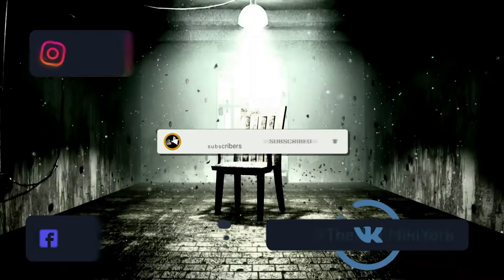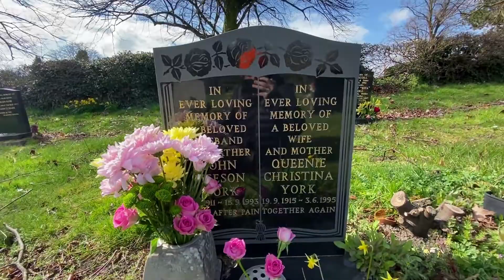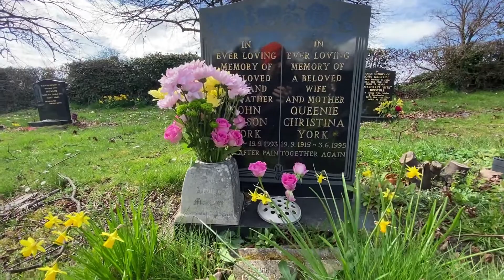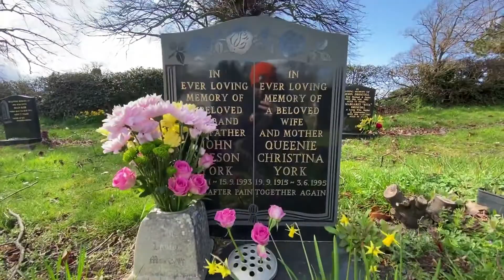My Grandparents Grave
I went to see my Nan and Grandads grave, cleaned it up and put flowers there. They passed back in the mid 1990's and I thought I would try and speak to them using my Jenson Ghost Box.
Is it wrong to try to speak to my own passed relatives?